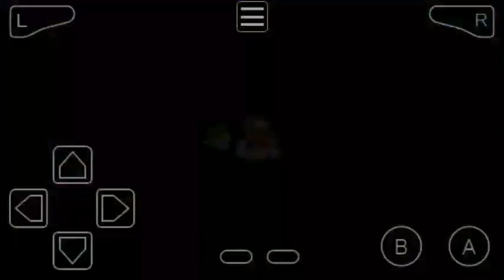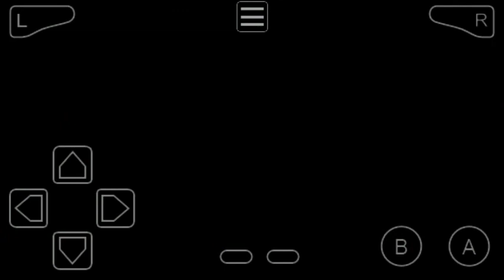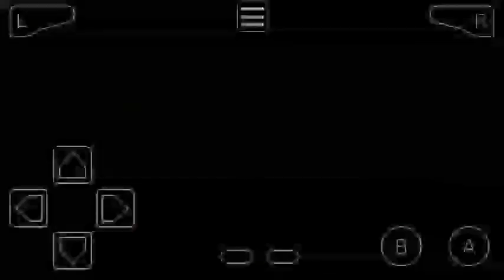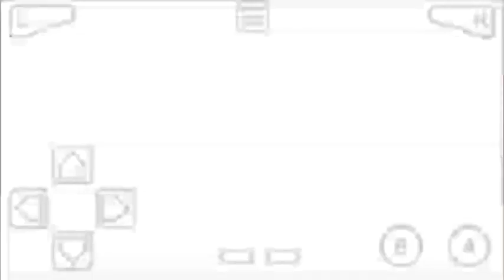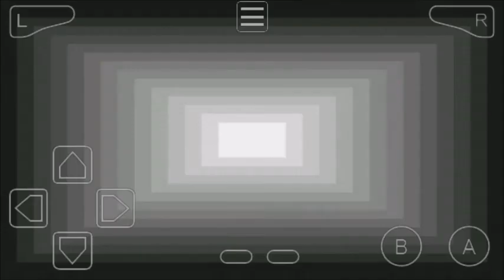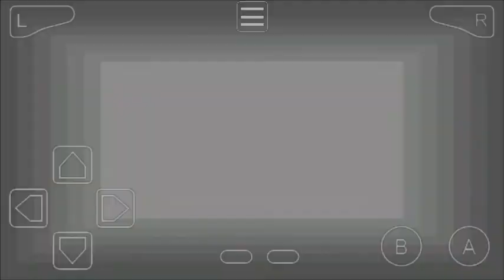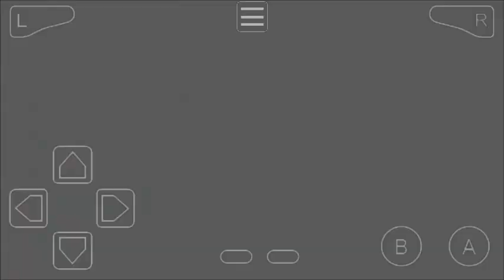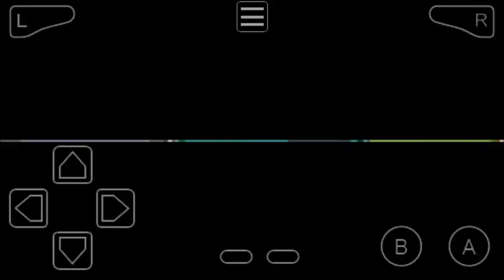Pokemon Glazed Part 31 PokeFan Battle Waterfall Gorge, Tunod League Badge Check & Path Of Victory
Badges Earned
1) Jolt Badge From Sparky In Part 4
2) Dirt Badge From Terry In Part 6
3) Crest Badge From Flo In Part 12
4) Stem Badge From Lief In Part 14
5) Icicle Badge From Irene In Part 17
6) Blaze Badge From Ernest In Part 22
7) Core Badge From Nicole In Part 25
8) Clobber Badge From Tyson In Part 30

Towns & Cities & Caves
1) Glenwood Town
2) Chocco Town
3) Oceanview Park
4) Serenity Isle
5) Haunted Isle
6) Seaspray Town
7) Geminite Village
8) Mt. Stratus
9) Stormy City
10) Northcoast Town
11) Cape Azure
12) Southerly City
13) Palmtree Resort
14) Darkwood Town

1) Forest Pass
2) Milkshake Swamp
3) Geminite River
4) Icebound Chasm
5) Northcoast Peak
6) Overseas Bridge
7) Path Of Victory

1) Inventor Pokedex & Pokeballs At Chocco Town
2) Pikachu In Powerplant
3) Serenity Ticket
4) Gave Sensor To Willow
5) Pikachu In Haunted Rock
6) Seaspray Dam
7) Northcoast Museum
8) Icicle Tunnel
9) Tunod Safari Zone
10) Dirt Bike
11) Sunshore Beach
12) Fusion Labs
13) Darkwood Grotto
14) Waterfall Gorge
15) Tunod League Badge Check

HMs Moves

Pokemon Gba hack roms
pokemon walkthrough, episode, gameplay or playthrough